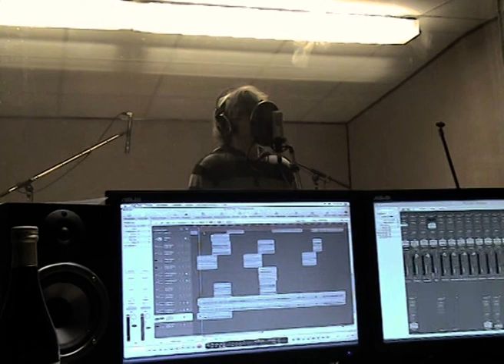Spin My Fate turns 15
The band as a 4 man group was founded in april'2006!
Jan, Jonas and Simon started in november 2005